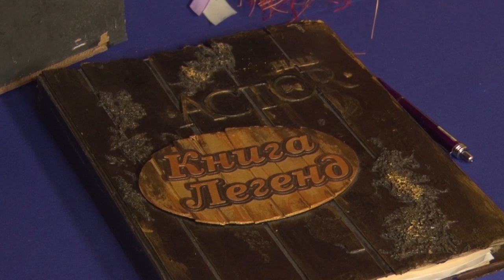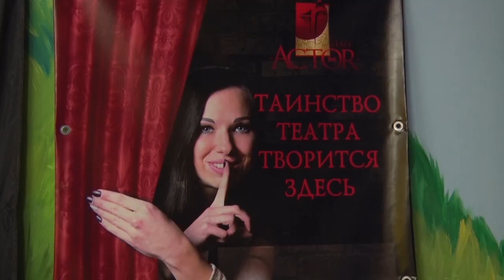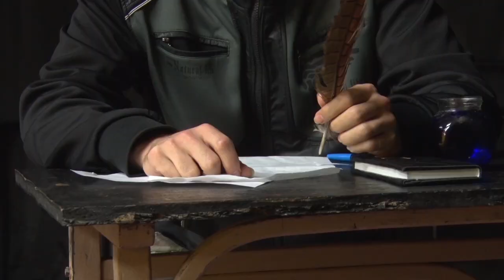ARTКоктейль№ 160-3 от 21.09.2019 МДТ "Actor Hall"